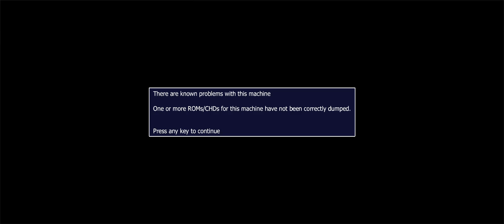MAME Chopper I US Ver 2 chopper 2020 10 31 11 14 00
Games e Diversão. É muito divertido brincar com MMD MOD.

Aprecie essa experiência com MMD.

It's really fun to play with MMDMOD.

Es realmente divertido jugar con MMD MOD.

MMD MODで遊ぶのは本当に楽しいです。